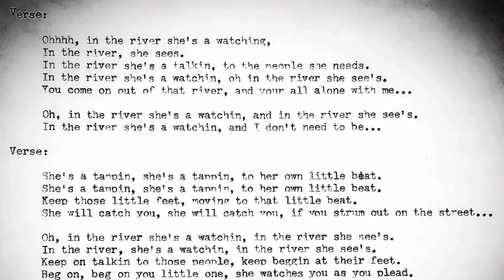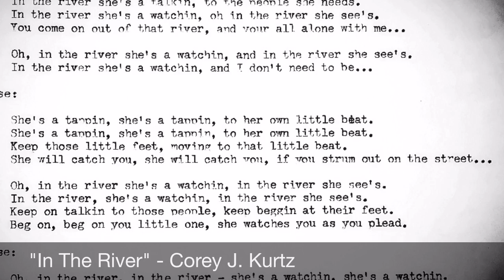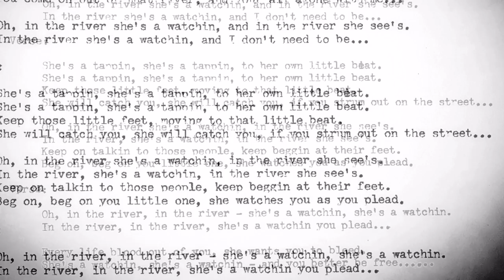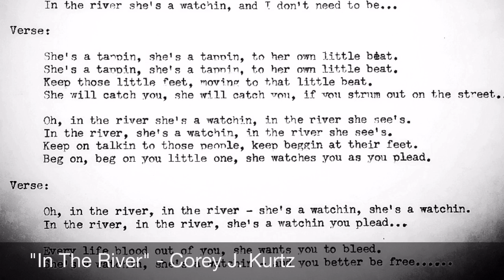In The River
Music and lyrics written by Corey J. Kurtz...